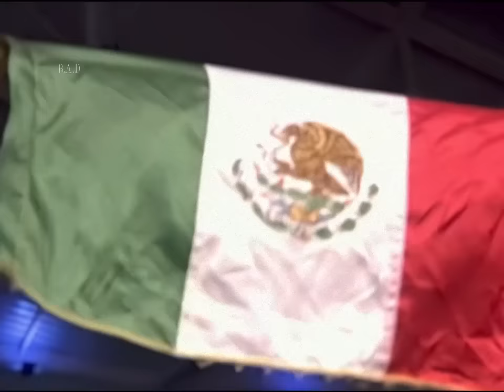When Chavez Displayed Zero Respect Against Hector Camacho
Welcome back to Boxing After Dark. In today's video we look back at a 1992 clash between Julio Cesar Chavez Vs. Hector Camacho. with both fighters being underfeated and Mexico and Puerto Rico being thier home countries, this was a must win